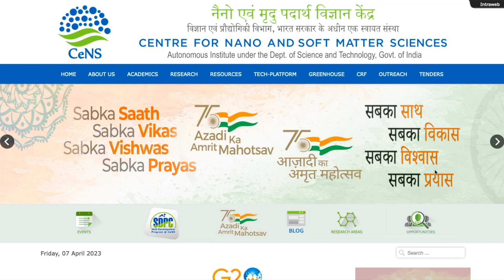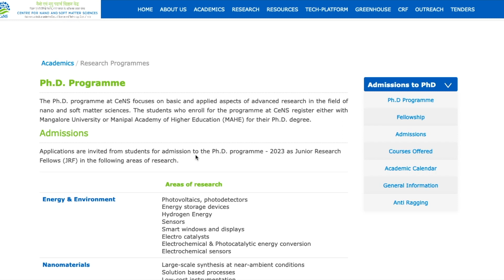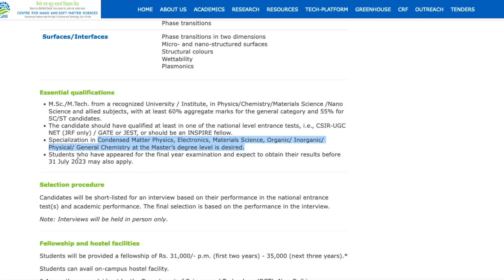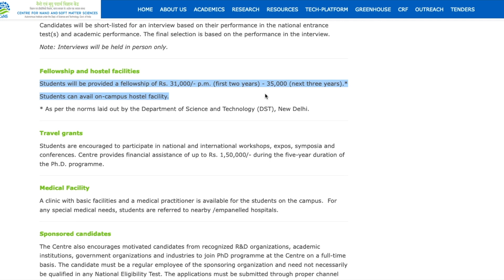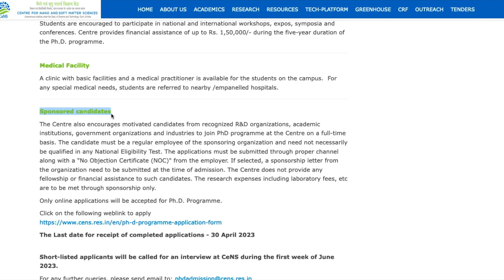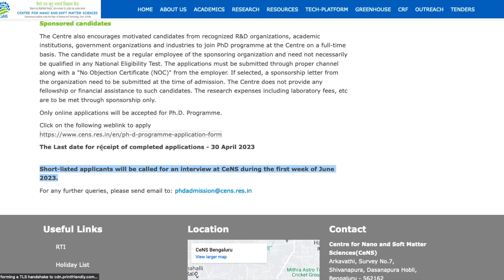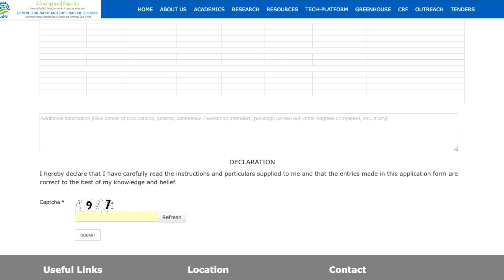CeNS PhD Admission Notification | Centre for Nano & Soft Matter Sciences | All 'Bout Research